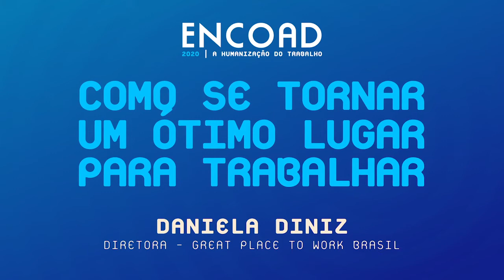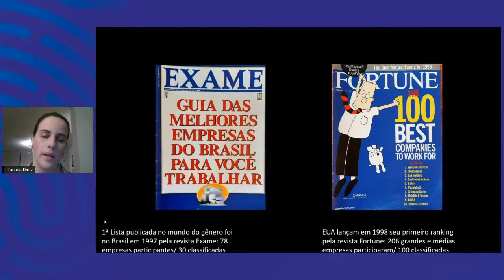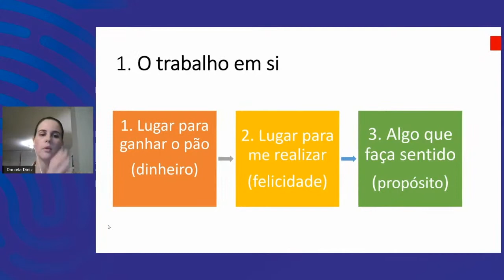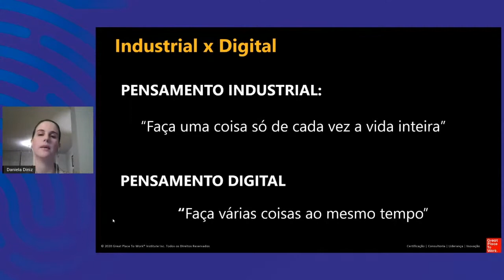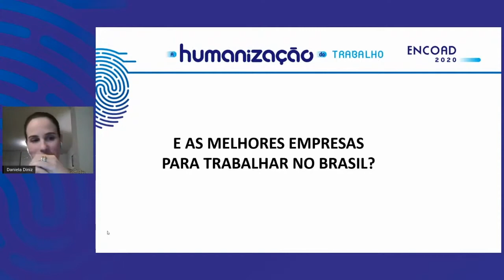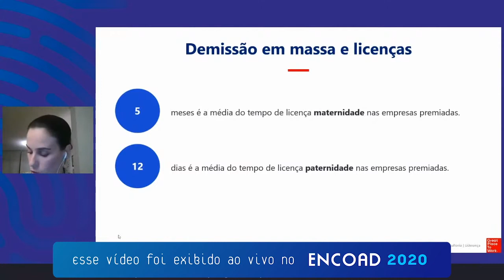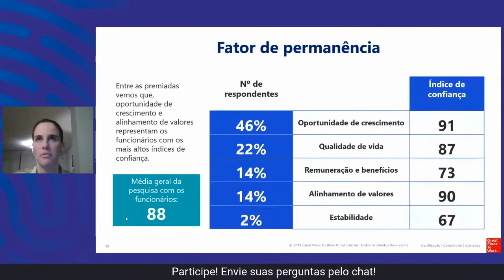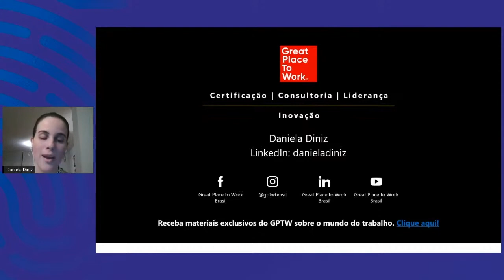Elas querem profissionais com brilho nos olhos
Daniela Diniz, diretora do Great Place to Work Brasil, realizou a palestra "Como se tornar um ótimo lugar para trabalhar", no primeiro dia do ENCOAD 2020.